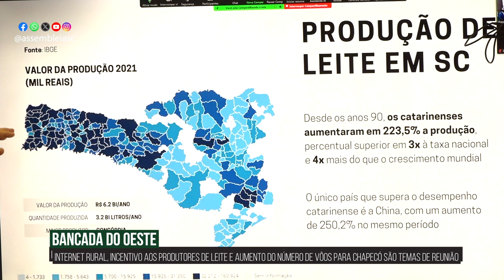Alesc em Dia - Edição da Semana - 20/10/23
Alesc aprova projeto de apadrinhamento de espaços públicos

Aprovados PLs sobre adoção de espaços públicos e consórcio regional

CCJ aprova projeto que pretende criar política pública de educação financeira

Representantes do governo apresentam encaminhamentos a pleitos da Bancada do Oeste

Joinville quer incluir obras em repactuação de contrato da BR-101

Posse de Vanessa da Rosa como deputada marca momento histórico na Alesc

Cooperativa pede isenção de ICMS e ISS para importação de aço